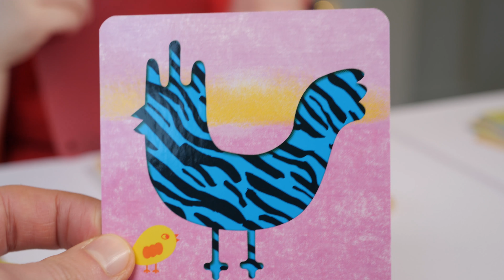Djeco: Animomix Game For Kids Review - TheDadLab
After days of celebrations, it is time to sort the pile of new toys and renew our ToyReviewTuesdays. Share with us what presents you've received/gifted. Max got this interesting Animomix game from Djeco for recreating animal pictures with layers of different cards
My main topics include: unique, creative, educational toys for kids, kids science experiments, fun educational activities, must have products for children, kids fashion, dad’s lifestyle, children friendly places to go.